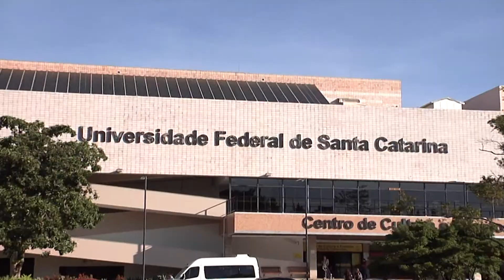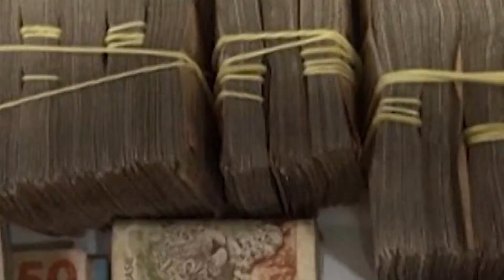Giro de Notícias | Meio Dia Catarina (18/06/2019)